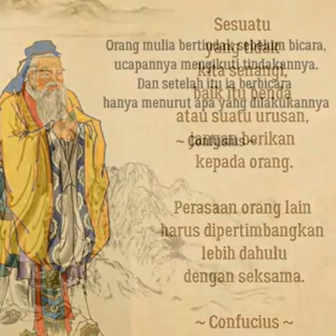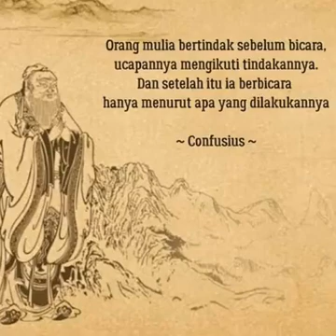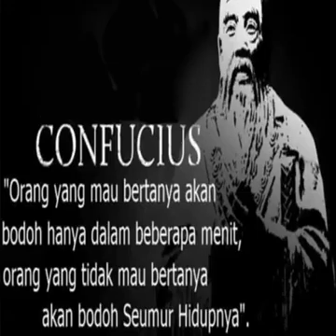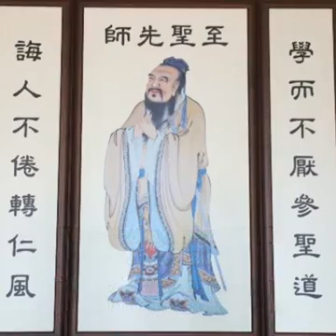Kata-kata Bijak Confucius